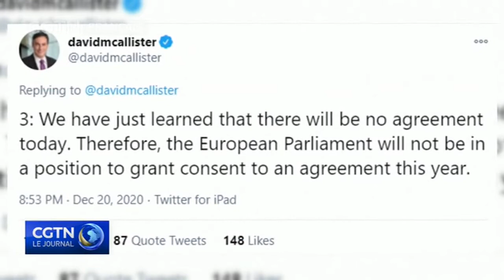Impasse du Brexit : Pas d'accord après les pourparlers de dimanche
Le Parlement européen a révélé qu'il n'y avait "aucune clarté" quant à un possible accord entre l'Union Européenne et le Royaume-Uni. Le chef du groupe du Parlement pour le Brexit, David McAllister, a déclaré sur Twitter qu'aucun accord n'avait été scellé dimanche et que le Parlement européen "ne sera donc pas en mesure d'accorder le consentement à un accord cette année". Il reste moins de deux semaines avant que la Grande-Bretagne ne quitte l'UE le 31 décembre et les deux parties continuent d'exiger que l'autre facilite la mise en place d'un accord. Les négociations sont au point mort sur les droits de pêche et les règles de concurrence loyale. Tout accord doit être approuvé par les deux Parlements. On s'attend à ce qu'une conclusion arrive très probablement avant Noël.